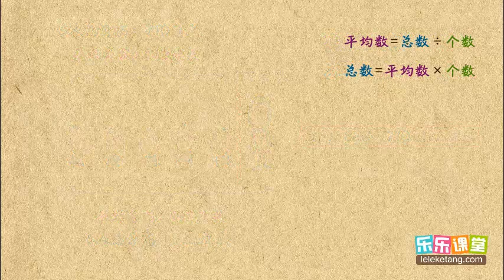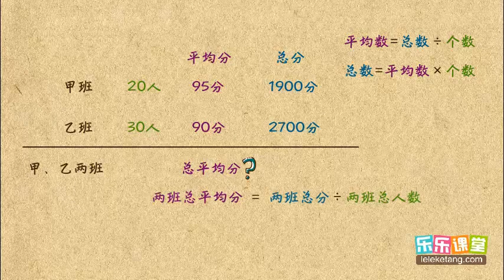28 2 平均数与总数 小學奧數 四年級應用題3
28 2 平均数与总数  小學奧數  四年級應用題3